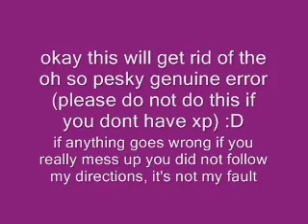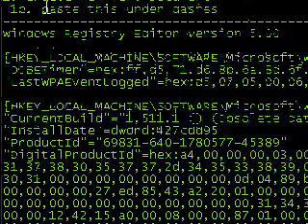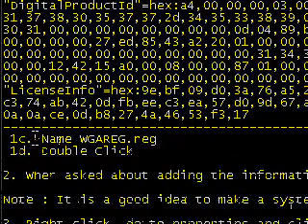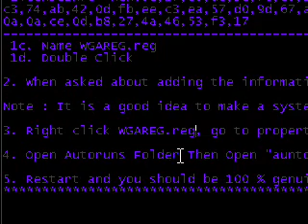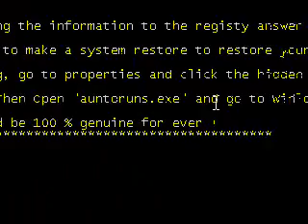Genuine error fix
*make sure you save everything in c:/ folder*
go here to download winrar:

Super Easy Method
1. Create New Text Document
 1b. paste this under dashes

[HKEY_LOCAL_MACHINE\SOFTWARE\Microsoft\W indows NT\CurrentVersion\WPAEvents]
"OOBETimer"=hex:ff,d5,71,d6,8b,6a,8d,6f, d5,33,93,fd
"LastWPAEventLogged"=hex:d5,07,05,00,06, 00,07,00,0f,00,38,00,24,00,fd,02

[HKEY_LOCAL_MACHINE\SOFTWARE\Microsoft\W indows NT\CurrentVersion]
"CurrentBuild"="1.511.1 () (Obsolete data - do not use)"
"InstallDate"=dword:427cdd95
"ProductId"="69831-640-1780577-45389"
"DigitalProductId"=hex:a4,00,00,00,03,00 ,00,00,36,39,38,33,31,2d,36,34,30,2d,\
0a,0a,ce,0d,b8,27,4a,46,53,f3,17
 1c. Name WGAREG.reg
 1d. Double Click

2. When asked about adding the information to the registy answer yes.

Note : It is a good idea to make a system restore to restore your system if something goes wrong.

3. Right click, go to properties and click the hidden box and press okay.

4. Open Autoruns Folder Then Open "auntoruns.exe" and go to Winlogon tab and uncheck," wgalogon.dll" Close autoruns.

5. Restart and you should be 100 % genuine for ever !